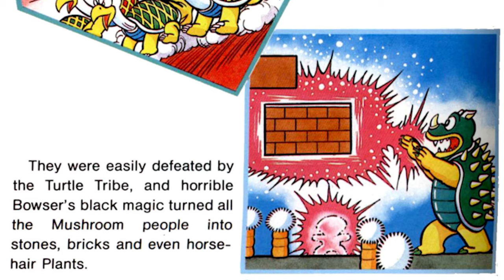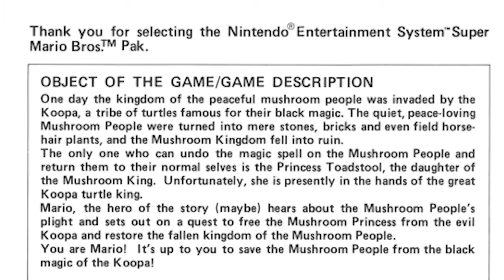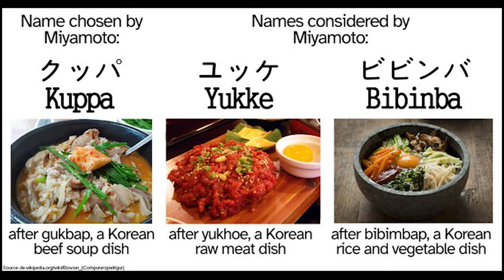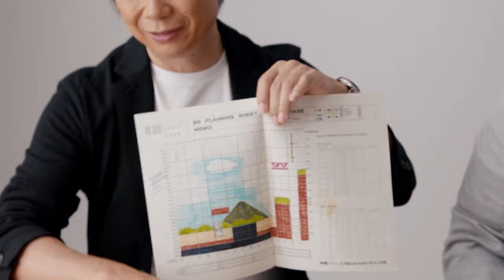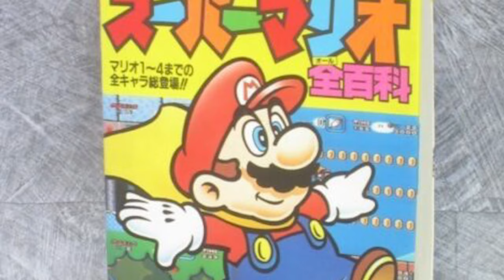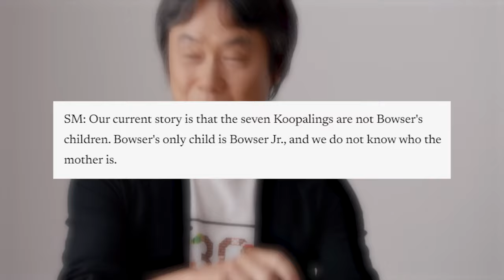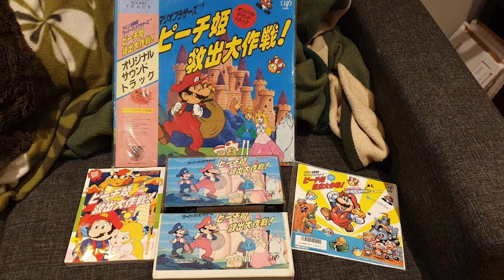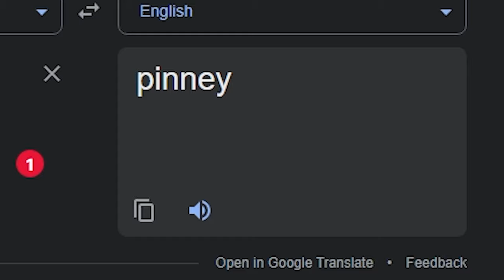The STRANGE History of Bowser | Origins of the Koopa King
What is Bowser's origin story? Did you know he potentially had a brother? What happened to Bowser's parents? Do the Koopas actually have a royal lineage?

Welcome to Mentoktober Part IV everyone where we spend the month of October exploring some Halloween-themed content.  As we start to dive into the Super Mario franchise, I want to take a look at how Bowser, the Koopa King was created and the concepts they played around with to create this iconic villain.  This video will also talk about Dennis Hooper's version of King Koopa so enjoy the quick look at the 1993 Super Mario Bros film.  I'm still stuck on the mystery of Bowser's Brother

0:00 - Intro
0:47 - Bowser's First Appearance in Super Mario Bros.
3:31 - What are Koopas?
4:24 - The Creation of Bowser
6:17 - Baby Bowser
8:25 - The Family of King Bowser
9:57 - The Mystery of Bowser's Brother
11:35 - Koopalings Relation to Bowser
12:37 - Bowser's Personality in Mario RPGs
13:59 - Mario and Luigi: Bowser's Inside Story
14:58 - Other Versions of Bowser
15:28 - Super Mario Bros.: Peach-Hime Kyushutsu Dai Sakusen!
16:37 - Super Mario - DIC Cartoons
17:19 - King Koopa's Kool Kartoons
19:02 - Super Mario Bros Movie (1993) - Dennis Hopper
22:27 - Welcome to Mentoktober Part IV

Credits:
Photogenicc - Hand meets the Chinese Softshell Turtle
Bowser Family Reunion Art - Commissioned by u/GamingCalore64 - Art by Luis Carrasquillo
World of Longplays - Super Mario Bros: The Lost Levels
AuraChannelerChris - Super Smash Bros. for Wii U - Palutena's Guidance - Koopalings
GTA Mario Art - Amirul Hafiz